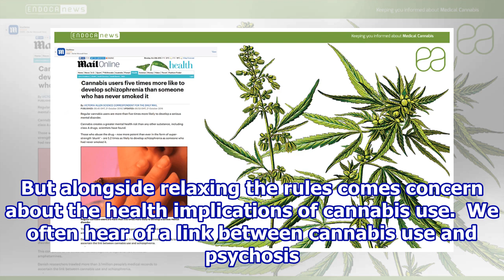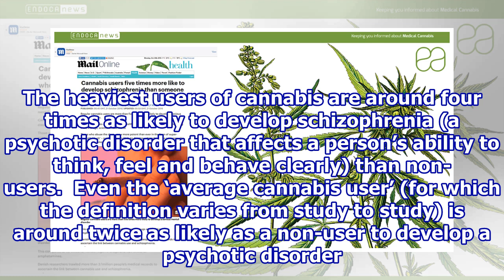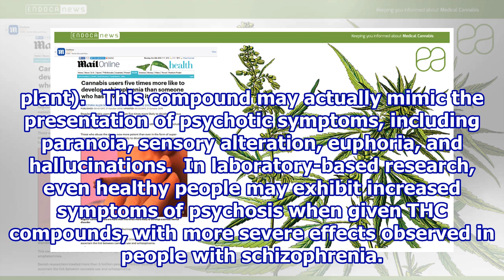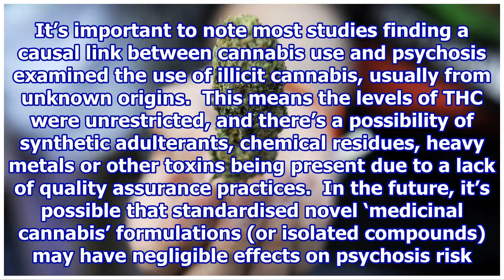Does cannabis cause psychosis? Scientists discuss the risks.